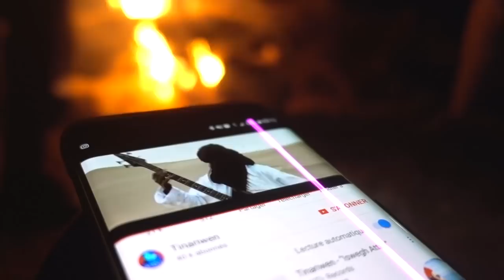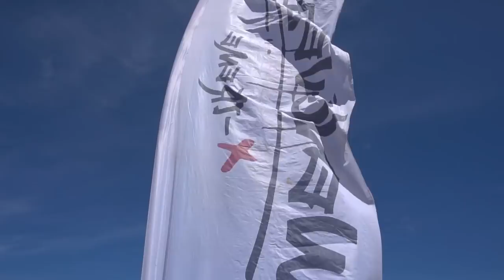WENGUEZZ ARE BACK ! عدنا إليكم بمغامرة جديدة في الغرب الجزائري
L'équipaaaaaage inch'allah tkouno ghaya 😁 el WengueZziya rahom wélaw avec une nouvelle aventure à Tlemcen et Oran ️🇩🇿️
J'éspére que le VLOG vous plaira 😍

Follow WengueZz ⤵️